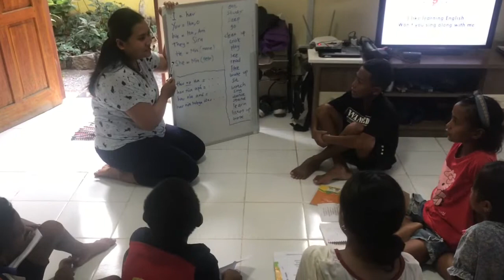LANGUAGES: PK English Club 8.8.22 - Teaching personal pronouns